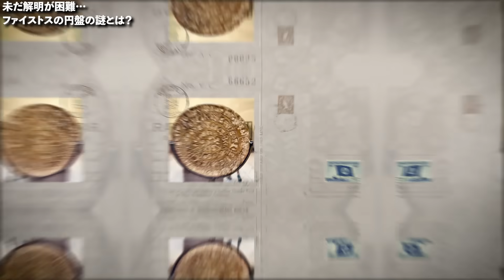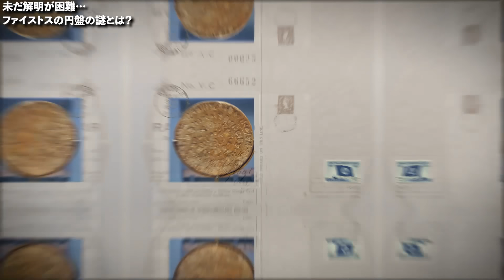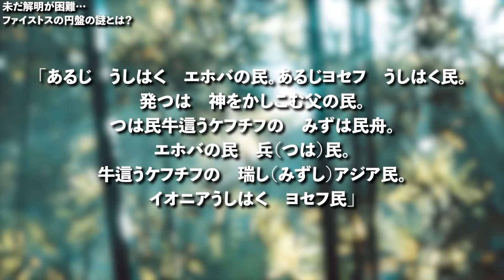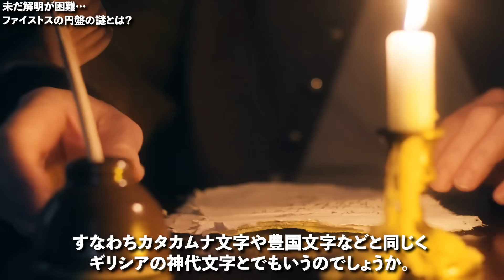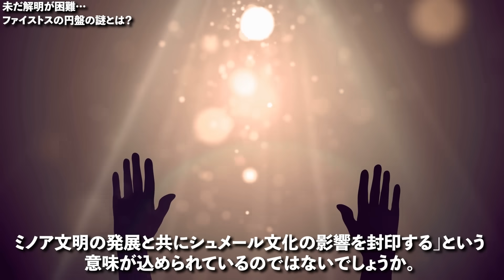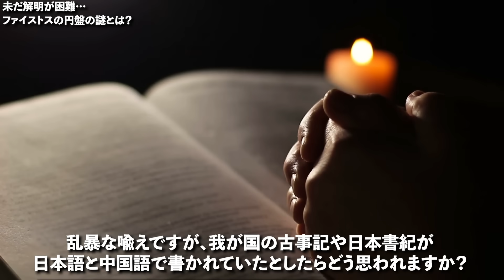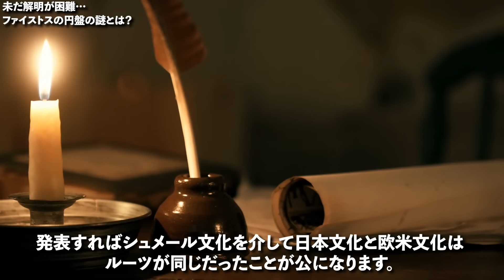謎の古代遺物 ファイストスの円盤の解読に成功か…日本に関係する放送ギリギリの歴史の信じられない話の真実と有識者達も驚愕する人類史を覆す最恐の神話の真実【都市伝説】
未だに解読できない謎の古代遺物ファイストスの円盤。一人の研究者が解読を試みましたが、そこには諸事情によって公開されない理由が実体験として存在していると言い、犠牲になったという話があります。この秘密は超極秘組織や世界の黒幕よって隠蔽されているのでしょうか?
歴史をを覆す何かに強い関係ががあるのか、それとも人類滅亡に関する予言が書かれているのか?果たして、クレタ島で見つかった未知の恐るべき物体に隠された驚くべき出来とは?今回はそんなシンジラレナイハナシについて触れていきます。

【目次】
00:00 はじめに
00:31 未だ解明されていないファイストスの円盤の謎
02:37 ファイストスの円盤の文字は日本の神代文字か
05:31 クレタ聖刻文字のルーツの考察
09:06 クレタ島のミノタウロス神話とシュメール神話で崇められた聖牛信仰の関係
11:48 ファイストスの円盤に書かれた文字と日本語の意外な関係